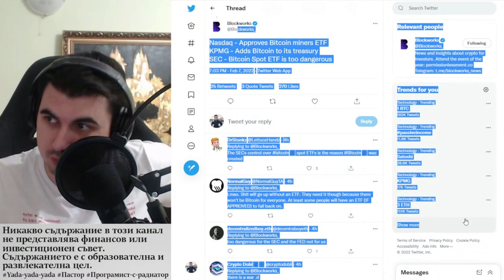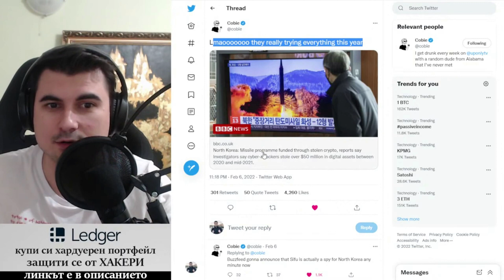Биткойн е бъдещето, но За теб е Тоалетната Хартия!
10% лихва в долари, 10-20% лихва в криптовалути - как да станете "Liquidity Provider" в Децентрализираната борса Uniswap

Закупете криптовалути от ДОКАЗАЛИТЕ СЕ борси:
1. Kraken - ЕДИНСТВЕНАТА крипто борса с БАНКОВ лиценз в света
2. FTX Exchange - един от най-агресивно развиващите се борси, с най-много медийни партьнроства, безплатно теглене от борсата до Ledger
3. Binance - най-голям избор на шиткойни - 10% по-ниски такси ако се регистрирате с този рефърал
4. Coinbase - Щатска борса, която вече е Publicly Traded Company (Получавате +$10 БОНУС като се регистрирате през моя линк и изпълните изискванията за търгуване)